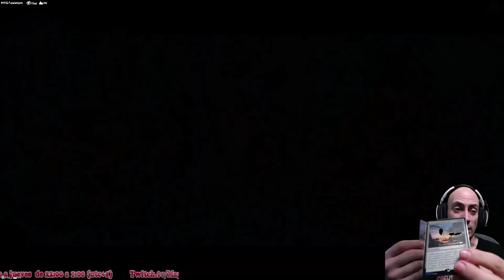El mazo con el que voy a jugar esta noche. Izzet tempo